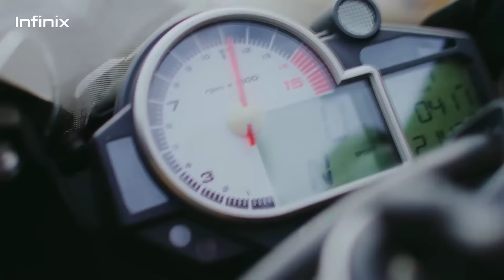INFINIX ZERO 5G, BEYOND THE SPEED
The next-gen smartphone is on your way to being the fastest and most powerful. Get ready to experience BeyondTheSpeed with the upcoming InfinixZero5G!

Get your own on March 28, 2022, exclusively on Shopee at its launching price of ₱9,999!